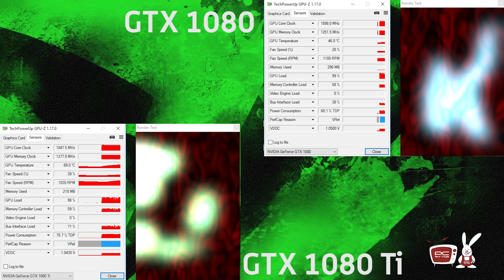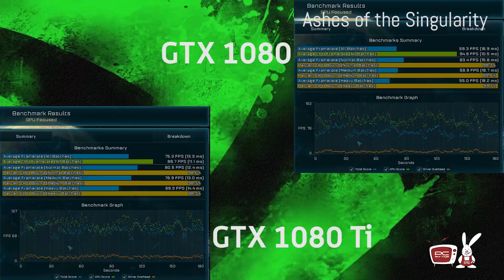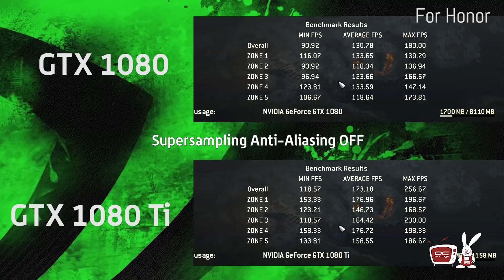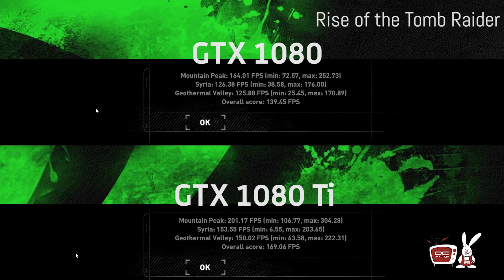1080 Ti - Cum e cea mai tare placa video de gaming?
Punand cele doua modele, GTX 1080 si GTX 1080 Ti, unul langa altul si fara sa le analizati foarte tare, nu veti observa absolut nici o diferenta. Si cam asa este. La exterior sunt foarte putine elemente in plus sau in minus ce pot fi observate cu ochiul liber.

In plus, avem o mufa suplimentara de 6 pini pentru alimentarea placii. In minus… Am putea sa-i spunem la revedere batranului DVI. Ne-a fost de mare ajutor, dar acum in lipsa sa, camera de evacuare a sistemului de racire a fost marita, lucru ce poate duce fara doar si poate la o racire mai buna a componentelor de la interior.